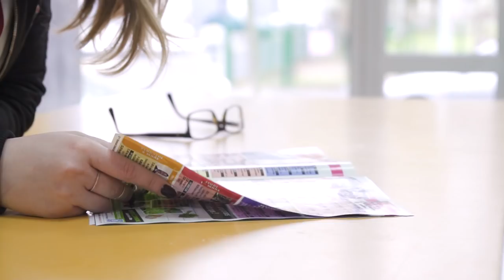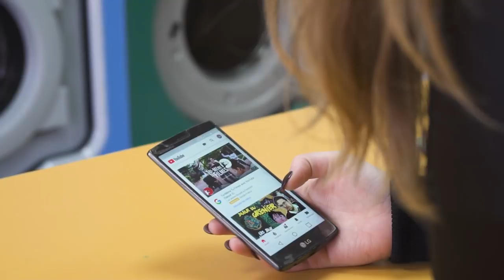COUTURE - PRÉPARER SON TISSU : LES 3 ÉTAPES INDISPENSABLES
Une toute petite vidéo cette semaine pour montrer à tous les débutants les 3 étapes indispensables pour préparer son tissu avant la couture !
Elle est courte mais c'est une vidéo qui nous a quand même demandé du temps ! Aha Si des vidéos astuces un peu plus "visuelle" ça vous parle, n'hésitez pas à nous laisser un petit commentaire. Du Love sur vos chaumières.

Notre machine à coudre : Brother FS40 :